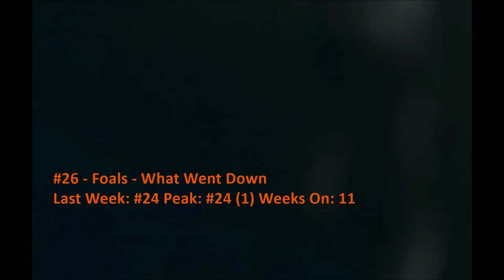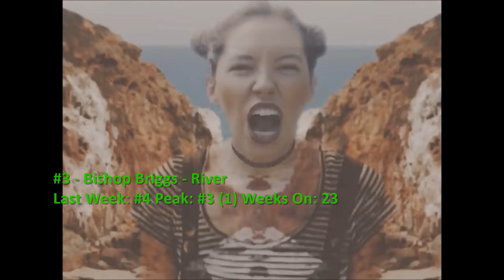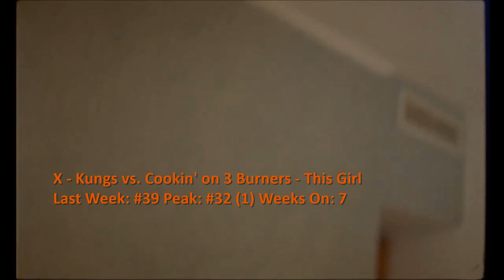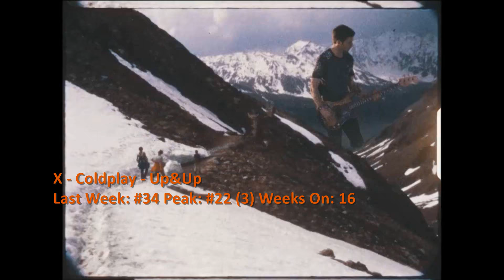Billboard Top 40 Alternative Songs (September 24 2016)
The top 40 songs on the alternative chart this week. twenty one pilot remain at number one. No new songs enter the top 10, though "Ophelia"  re-enters the top 10. Two new songs enter the chart from Kings of Leon and K.Flay, and Miike Snow re-enters the chart again.